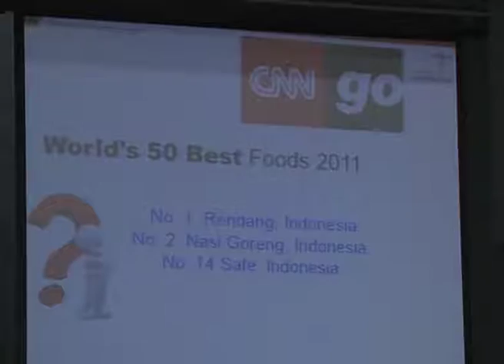DPR RI - KOMISI X DORONG PENINGKATAN DEVISA NEGARA MELALUI PARIWISATA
NARSUM : A. H. MUJIB ROHMAT / Anggota PANJA Komisi X DPR RI / FPG / Dapil JATENG I
DADANG RUSDIANA / Anggota PANJA Komisi X DPR RI / FPHANURA / Dapil JABAR II